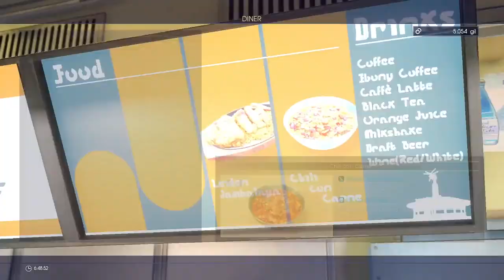TPR - Hammerhead theme - A Melancholy Tribute To Final Fantasy XV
From End of the Road: Melancholy Music From Final Fantasy XV.